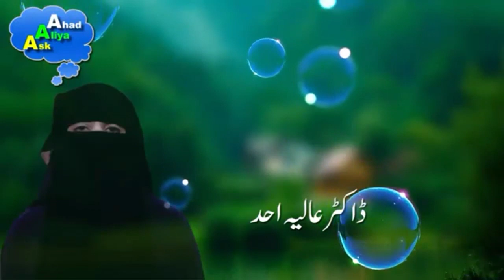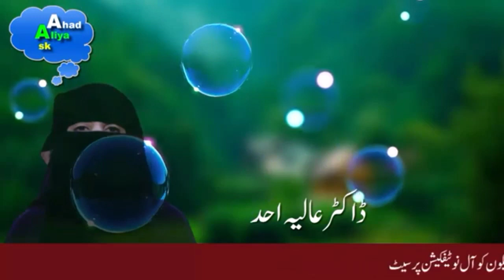Today Special By Dr Aliya Ahad | Ask Aliya Ahad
Dr Aliya Ahad Se Kisi Bhi Kisam Ke Masail Ke Liye Ap apna Sawal Comment Box Main pooch Sakte Hain agar Mumkin hua to ap ko Comment Main Jawab Mil Jaye ga Warna Us Topic Par Video bana kar post kr di jaye gi.

Umeed hai Apko Ye Video Pasand Aye gi. Apne Friends ke sath Hamari Videos Zarur Share karen.